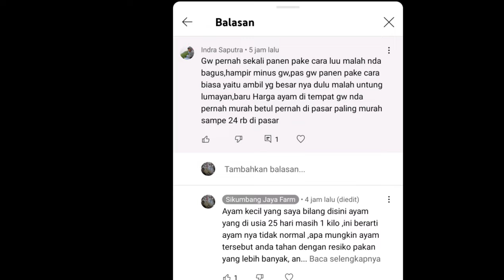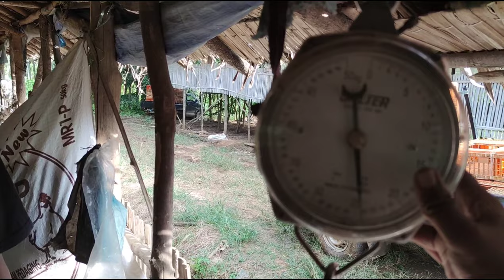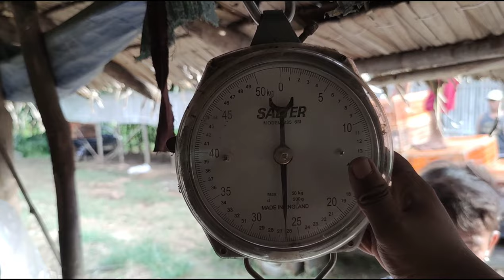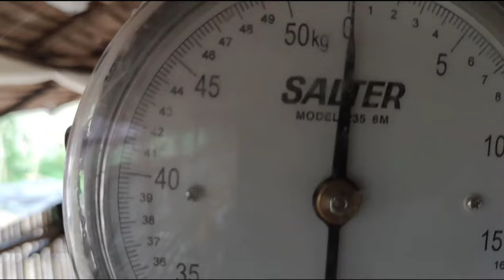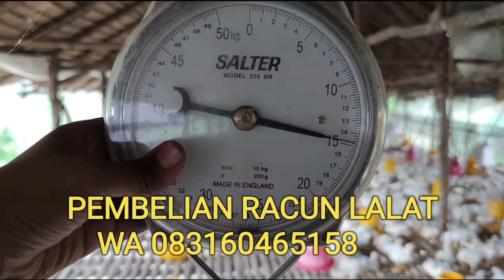Panen Penjarangan Ayam Broiler, Panen ayam Kecil dulu eeh Malah Untung tipis Karena tidak paham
Untuk pemesanan obat lalat wa 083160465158

Video ini saya buat untuk meramaikan dunia peternakan Indonesia supaya lebih maju dan saya ingin berbagi pengetahuan beternak saya yang baru seupil, mudah mudahan bermanfaat, saya tidak ada maksud ingin menggurui, saya hanya ada niat berbagi dan cari uang halal, kenapa saya kutulis cari uang, karena youtube menghasilkan uang adsense dan saya juga memasarkan produk saya di channel youtube saya semoga bisa menjadi berkah Allahummma aamin